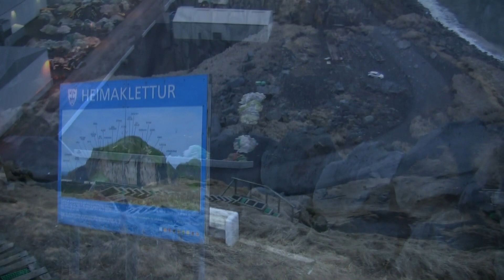1. jan. 2022